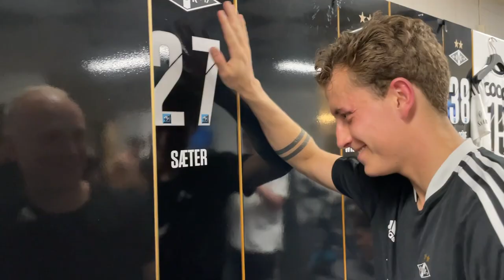Spillerne hyllet løven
Det ble en ekstra sang da spillerne feiret seieren over Kristiansund.